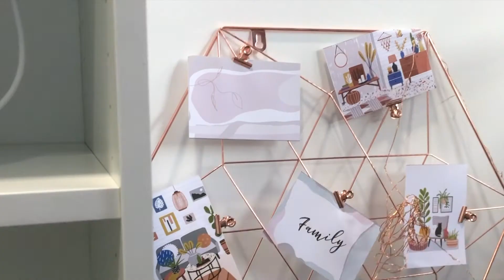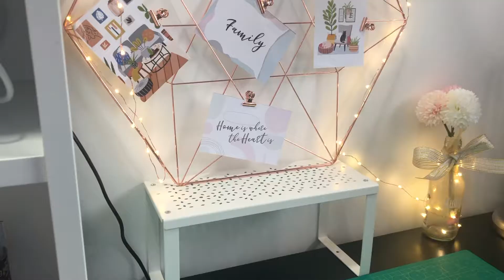Studio Makeover - Setting up My Studio/Craft Space | Ikea, Kaison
hello guys! as a lot of you may know now, i have a project underway so i figured i will need a new studio/craft space. so here it is! enjoy!

Many thanks to the composer/creator!